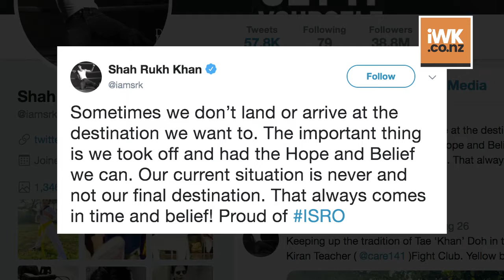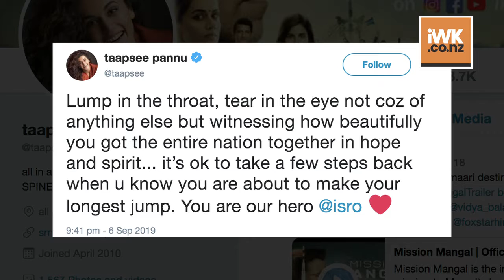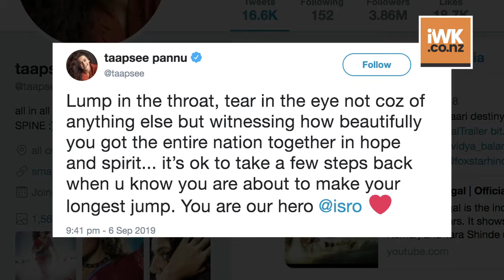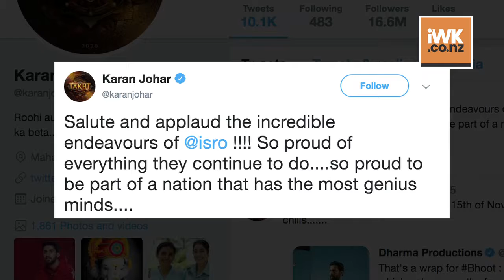Bolly celebs to ISRO: Don't give up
A galaxy of top stars including Amitabh Bachchan, Shah Rukh Khan and Kamal Haasan on Saturday hailed the Indian Space Research Organisation's (ISRO) effort to conquer the Moon.